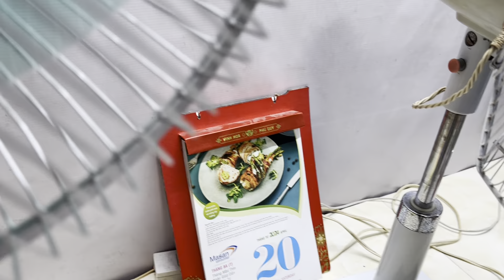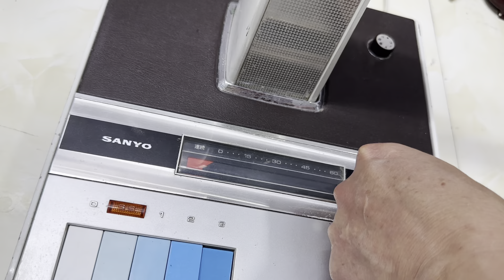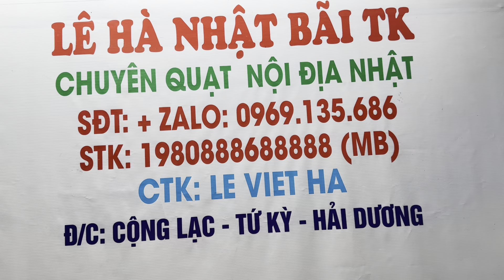Video ngày 20/4/2024 xả 3 em quạt nhật lhe dt+zalo 0969135686